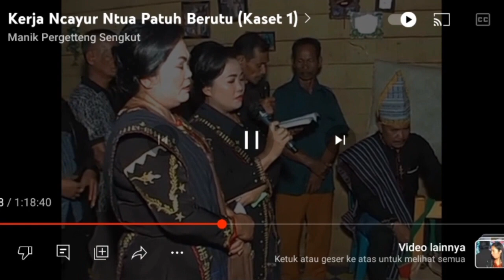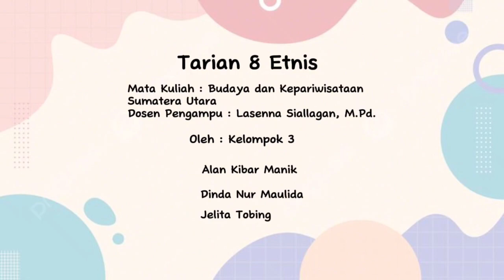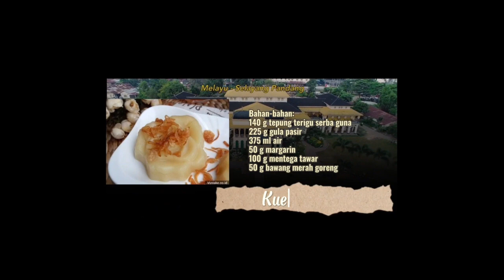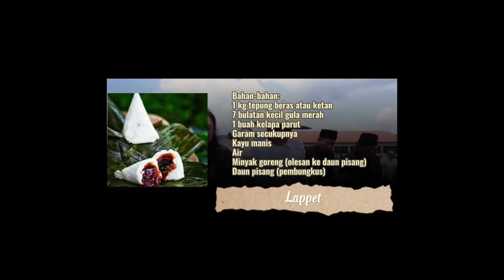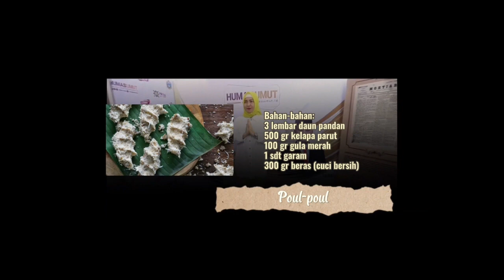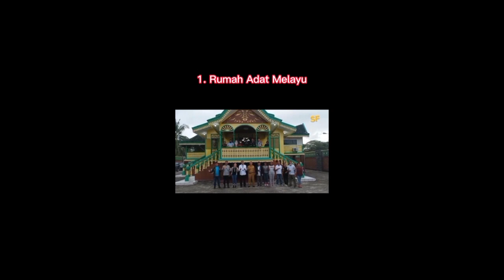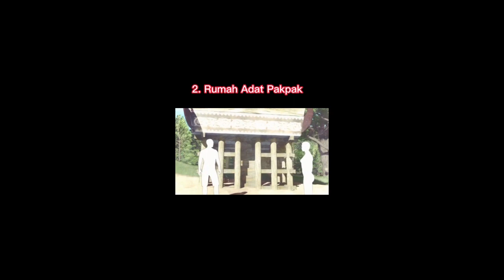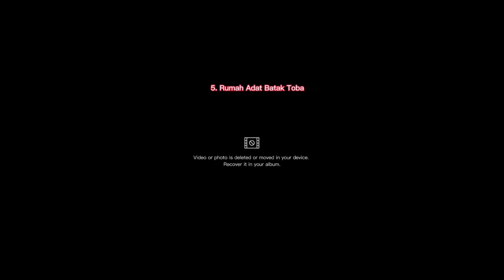Video Projek Budaya dan Pariwisata Sumatera Utara PBSI C 22 Bagian 1